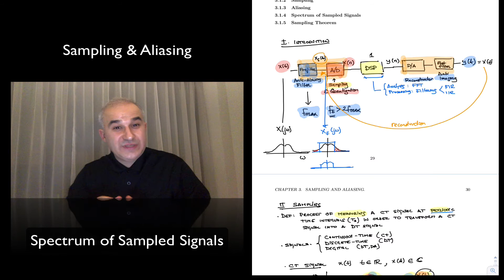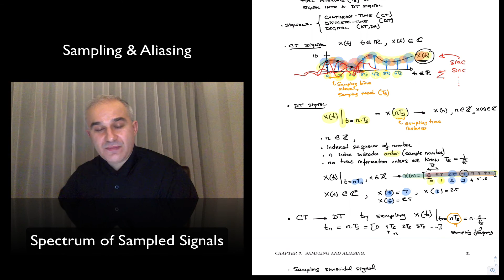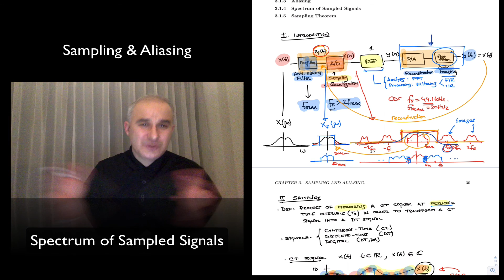DSP Topic 3: Understanding the Spectrum of Sampled Signals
This video explains how the process of sampling “looks” in the frequency domain, namely, how does the spectrum of a sampled signal compares to the original spectrum. It introduces the concept of spectral replicas (images).